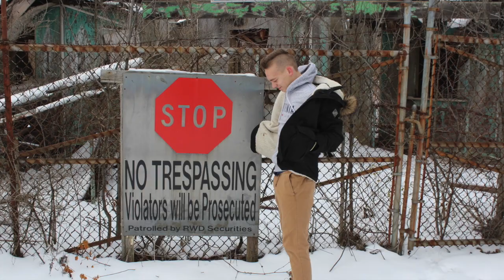Exploring Abandoned Amusement Park from 1875 ! ( Chippewa Lake )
Exploring Abandoned Amusement Park from 1875
Today we explored the abandoned amusement park in Ohio formally known as Chippewa Lake Amusement Park.
This park operated from 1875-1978 and featured 3 roller coasters and 8 other attractions.